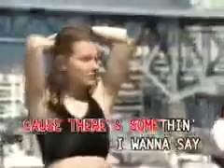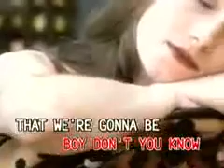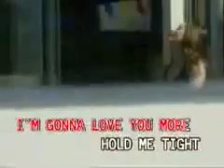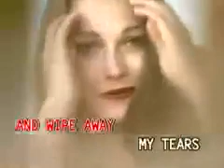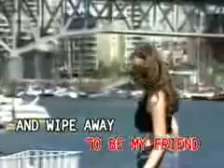10. Honeyz-Finally Found [Canary]